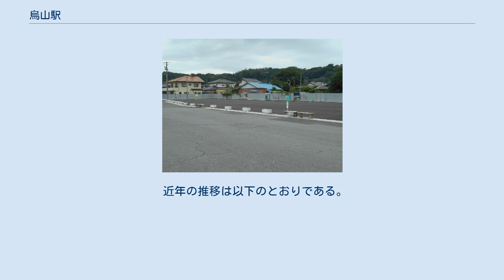烏山駅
烏山駅（からすやまえき）は、栃木県那須烏山市南二丁目にある、東日本旅客鉄道（JR東日本）烏山線の駅である。
烏山線の終着駅である。
栃木県内のJRの駅としては最東端に位置する。
 単式ホーム1面1線を有する地上駅（夜間滞泊あり）。
 かつては対向式ホーム2面2線で、通常は現在でも使用されている駅舎側のホームのみで乗降が行なわれていた。
東側にあったもう1本のホーム、レールは使用されておらず、山あげ祭りの臨時客車列車における機関車の機回し作業に用いられる程度であった。
2012年2月に、開発が進められている「蓄電池駆動電車システム」用車両の充電設備が設けられ、そのスペース確保としてレールが撤去され1面1線構造となった。
東側ホームはそのままである。
なお、充電設備は2014年3月からJR東日本EV-E301系電車の定期運用開始に伴い運用を開始した。
 宝積寺駅管理の業務委託駅（JR東日本ステーションサービス委託）となっている。
かつてはみどりの窓口が設置されていたが、2013年に営業を終了し、代わりに指定席券売機が設置されている。
 旧駅舎内の待合室は広く、多くの椅子が用意されている。
このほか、隣接して臨時の待合室と改札があり、この臨時改札には「無事カエル」というかえるの置物が置いてある。
 駅舎入口付近には、当駅でかつて使用されていた腕木式信号機が記念として設置されている。
 朝・昼・夕・夜のそれぞれの時間帯で発車3分前から以下の発車予告メロディーが流れる。
JR北海道の函館駅・池田駅・留萌駅などでは既に実用化されているが、JR東日本の駅では唯一の事例となっている。
 音源は防災行政無線や学校などのチャイム用途に使われるTOAのメロディクスによるもので、通常の発車メロディーとは放送機材が全く異なるものである。
 なお、2019年より那須烏山市の「山あげ祭り」の開催に合わせて、期間限定で発車予告メロディーを「山あげ祭」の定番曲のお囃子に変更する措置がとられている。
 バス乗り場（2017年8月）